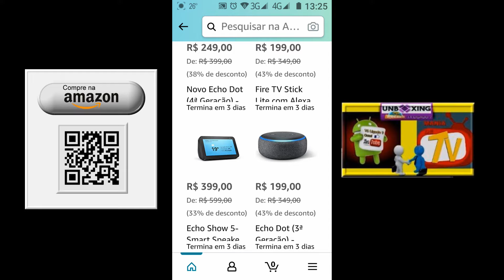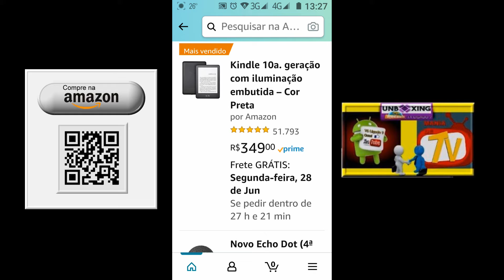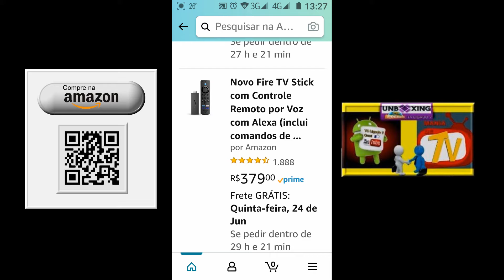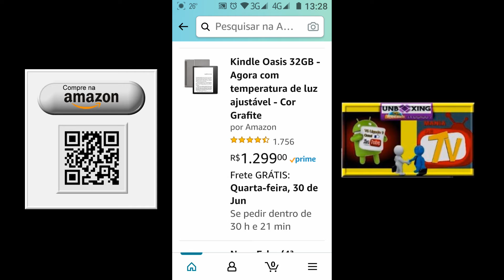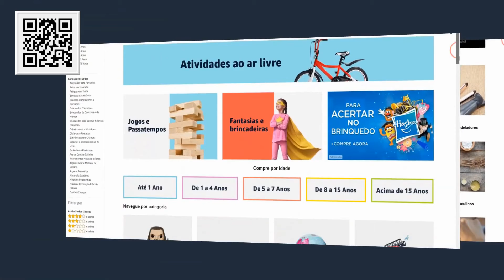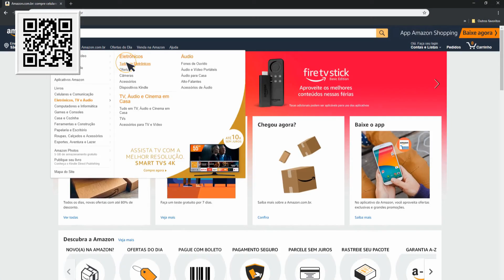Já é Meia Noite ? - Começa Hoje as Zero Horas - Amazon Prime Day - 21 e 22 de Junho.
Assine e Venha Viver o Melhor da Amazon Prime Video.

ABAIXO SEGUE LINK PRA VOCÊ CONHECER MELHOR PRIME VÍDEO NO BRASIL:

COMECE SEU TESTE GRÁTIS.